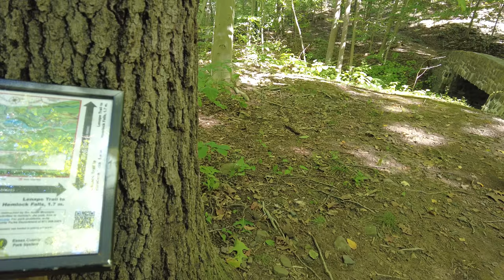⁴ᴷ⁶⁰ Hiking the Rahway Trail at South Mountain Reservation in Millburn, NJ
74°F/ 23°C

Hiking along the Rahway Trail in South Mountain Reservation to Campbell Pond and the abandoned City of Orange Pumping Station.